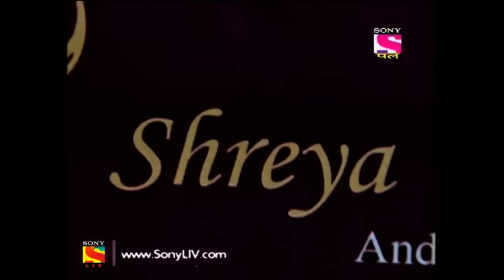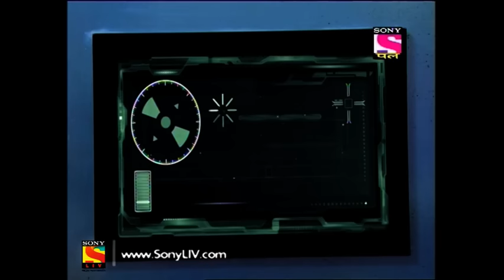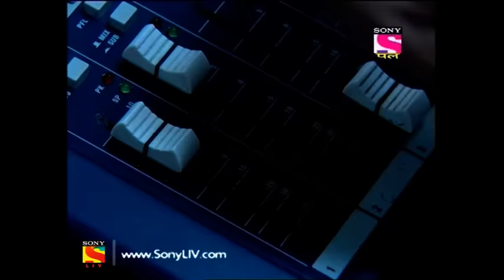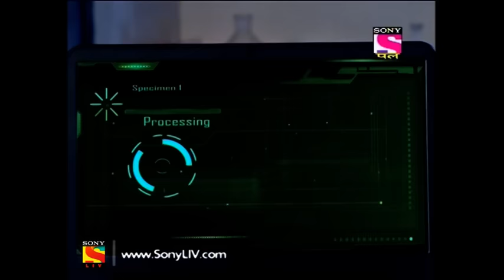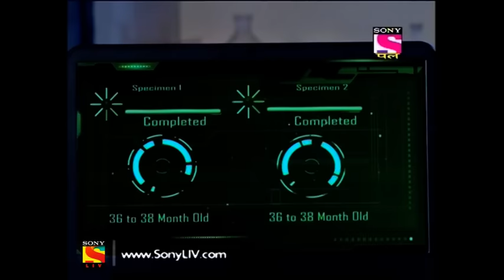CID - सी आ डी - Episode 1128 - 3rd August, 2017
Episode 1128:
Two men fight over whether or not to bury all their gold outside an abandoned house. While they fight over it, they see a skeleton and are petrified. The next day, the CID team starts their investigation. From a few local men, they learn that long time ago a family stayed in the house. Once they had gone on a vacation to Australia but lost their lives. After their death, everyone believed that the house was haunted and it eventually became abandoned. Who buried the skeletons? Watch this episode of CID to find out.